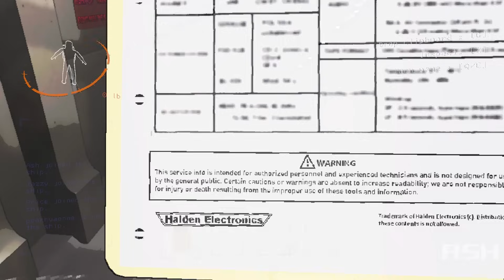Welcome to the Company - Lethal Company #1 (Online Co-op)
Co-op horror, scavenging at abandoned moons to sell scrap to the Company.